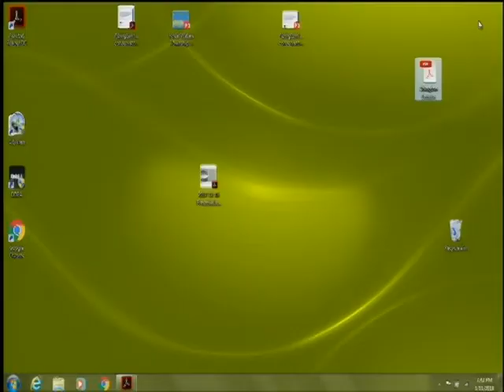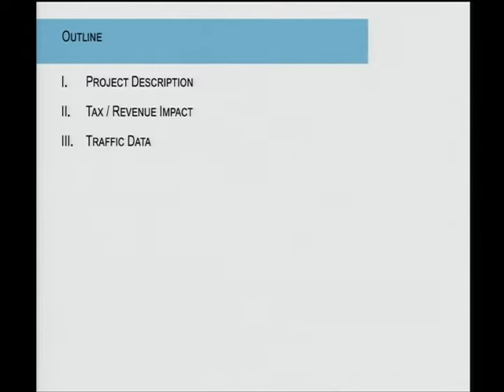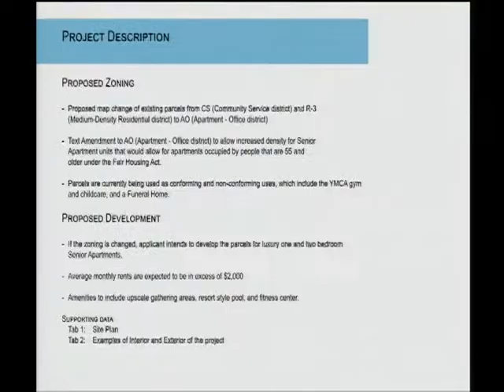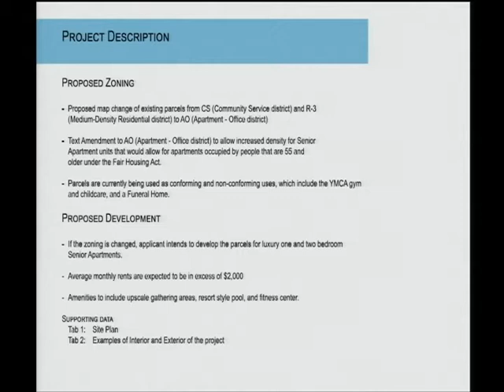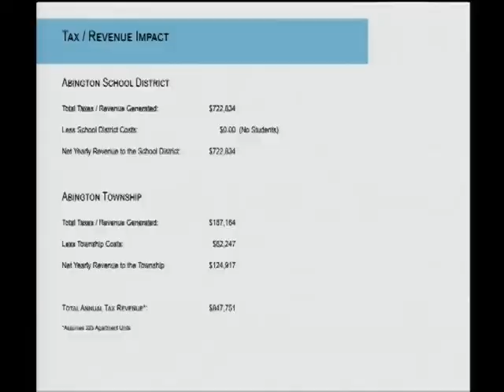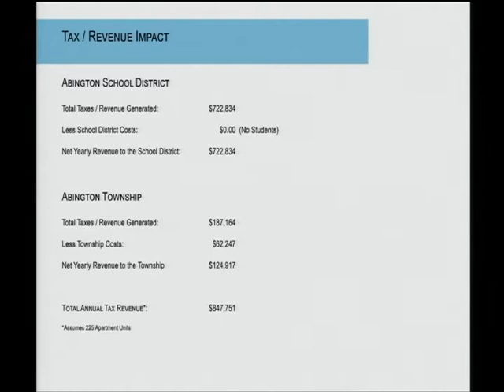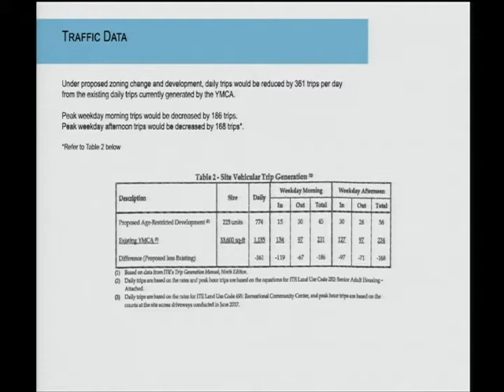January 11th, 2018 Board of Commissioners